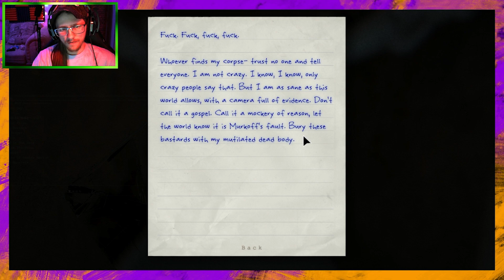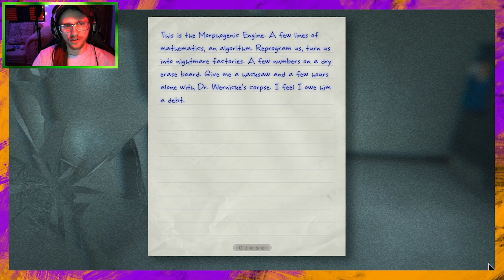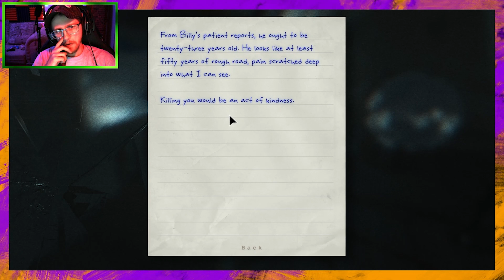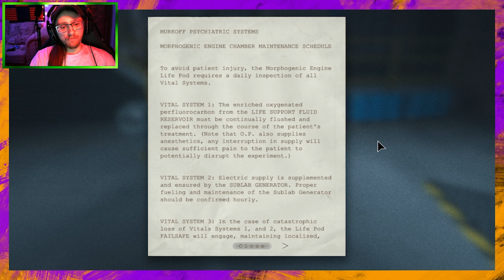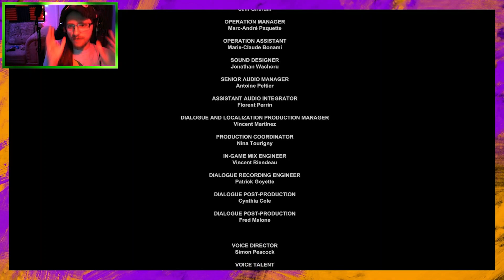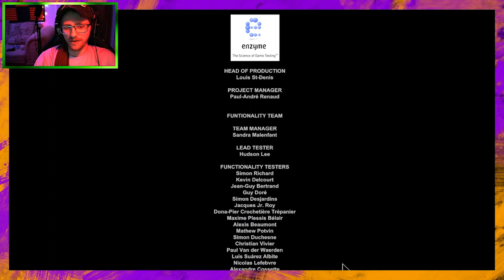Outlast Finale: Ghosts Can't Go Through Doors!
They're not fire!!  The logic in this game isn't always consistent.  But here we are having a good time nonetheless.